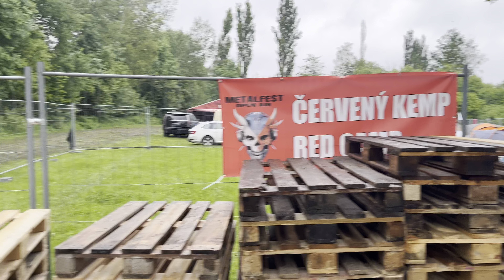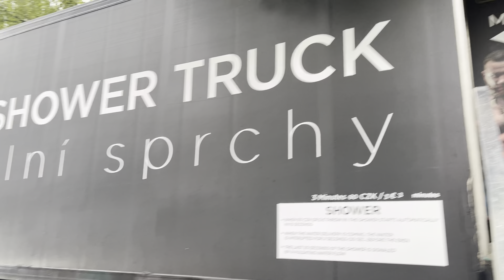Metalfest Open Air - Camping Walkthrough